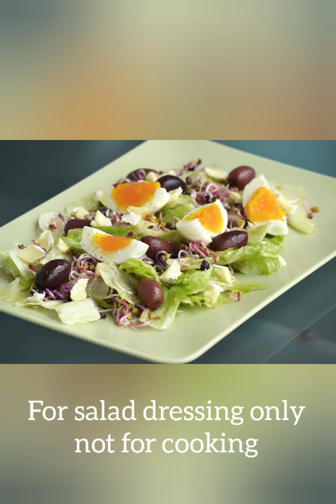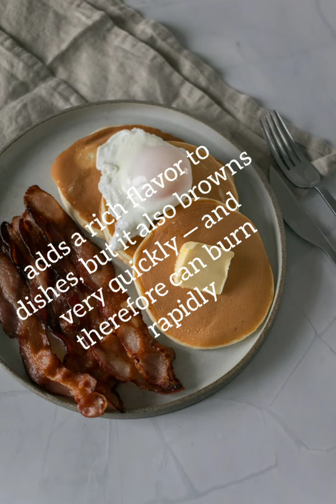Low-carb Nutrition Fats and Oils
Low-carb Nutrition Diet Fats and oils